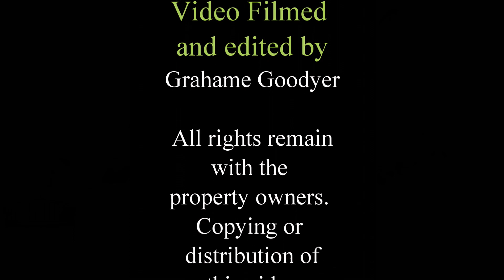The Sorcerer Act 2 as performed by the award winning Christchurch G&S society in September 2022.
Gilbert & Sullivan's celebrated The Sorcerer Act 2 as performed by the award winning Christchurch G&S society in September 2022. Updated and modernised by director Sarah Oliver, this retro version of the show proved to be a dead fire hit with audiences.